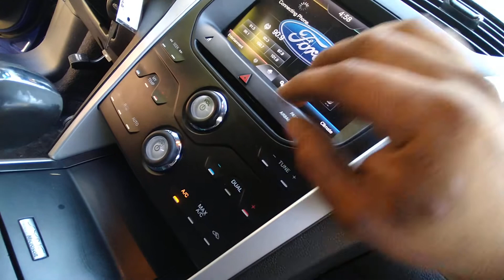A/C blow in hi speed only no work whit the butons fix(aire acondicionado solo trabaja en alta)